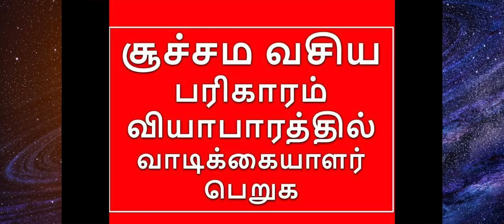வியாபாரத்தில் வாடிக்கையாளர் பெருமளவில் தேடி வர எளிய பரிகாரம்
வியாபாரத்தில் வாடிக்கையாளர் பெருமளவில் தேடி வர எளிய

சொந்த தொழில் அமோகமாக நடக்க,செல்வ வளம் பெருக ஜோதிட ரீதியான வழி,வியாபாரத்தில் / தொழிலில் அதிக லாபம் அடைய,தொழிலில் செல்வத்தை குவிக்க மந்திரம்.

வியாபார விருத்தி தரும் ஸ்ரீ லக்ஷ்மி மந்திரம்,தொழில் நன்கு வளர தொழில் செய்யும் இடத்தில் இந்த அதிர்ஷ்டமான படத்தை வையுங்க,வியாபாரம் பெருக எளிய